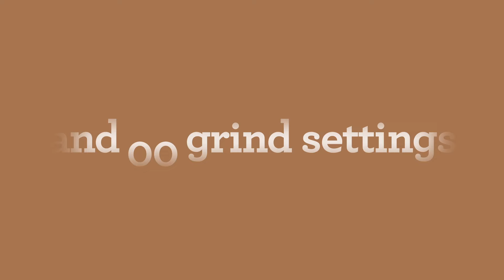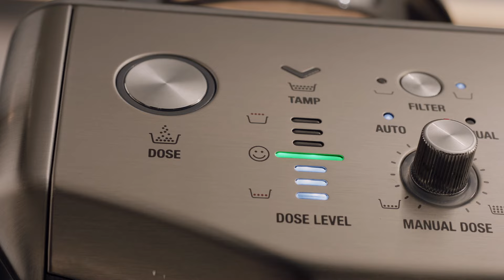The Barista Express™ Impress | The new espresso machine that’s sure to impress | Sage Appliances EN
Dialling in your grind has never been simpler.

You’re only a touch away from delicious third wave speciality coffee at home. With intelligent dosing, assisted tamping and precise measurement, the Impress™ Puck System takes away the guesswork and allows you to achieve the perfect grind for a rich, full flavoured cup.

The Impress™ Puck System delivers:
- Intelligent Dosing leaving an even distribution for even tamping
- Assisted Tamping with a 7º Barista Twist Finish and precise 10kg of pressure
- Precision Measurement that auto corrects the next dose
The Barista Express™ Impress features:
- A choice of 25 grind settings
- Integrated precision conical burr grinds on-demand, delivering the perfect dose for your preferred taste
- Thermocoil precision heating system and digital temperature control (PID) that delivers water at precisely the right temperature, ensuring optimal espresso extraction
- Steam wand performance allowing you to hand texture microfoam milk that enhances flavour and is essential for creating latte art
- A 250g bean hopper and 2L water tank
- Luxe design and colourways (product colours may vary by region based on availability)

About Sage Appliances:
Over the past 80+ years Sage has grown to become an iconic global brand, delivering kitchen products to over 70 countries around the globe. The company goes to market as the Sage Appliances brand in the UK and Europe, and as the Breville brand in the rest of the world. Sage has enhanced people’s lives through the delivery of brilliant innovation and thoughtful design based on deep consumer insights, empowering people to do things more impressively or easily than they’d thought possible in their own home and ultimately allowing them to Master Every Moment®.